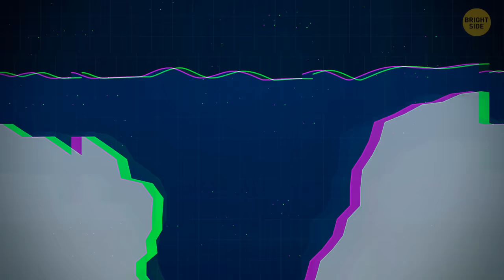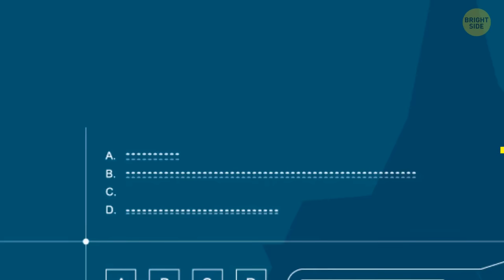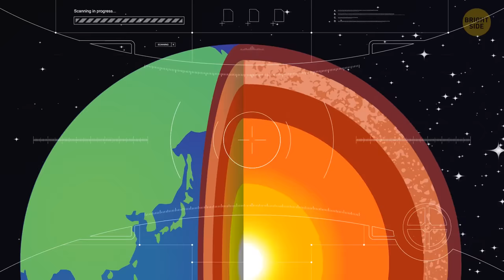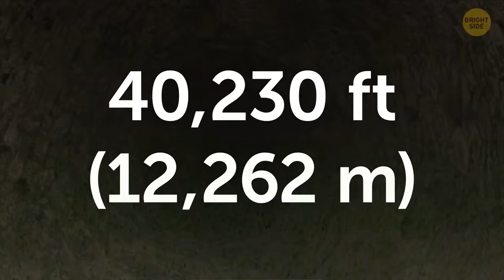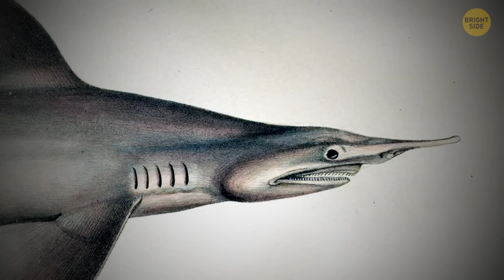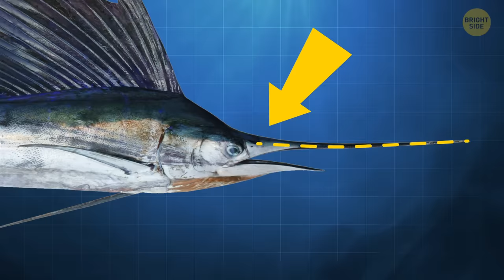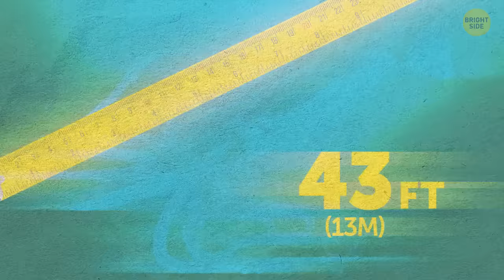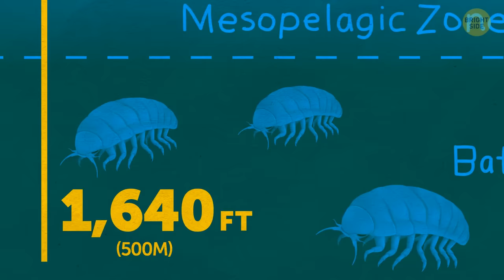What They Found on the Bottom of Mariana Trench Shocked the Entire World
Prepare to be awestruck as we plunge into the abyssal depths of the Mariana Trench, the most mysterious and least-explored part of our planet. In a revelation that left scientists and explorers stunned, unprecedented discoveries have been made on the ocean floor, defying our expectations of what lies beneath. From bizarre creatures to unseen geological formations, the revelations from the bottom of the Mariana Trench have sent shockwaves through the scientific community and captivated the imagination of the world. Join us as we unveil the secrets that have rewritten the narrative of Earth's most enigmatic frontier.

TIMESTAMPS:
0:01 What if you dropped a steel ball into the Mariana trench
08:32 Could you survive in the Mariana trench?
17:35 Who lives in the Mariana trench?
28:05 Sharks that want to eat you up now
46:28 Why deep sea breeds giants